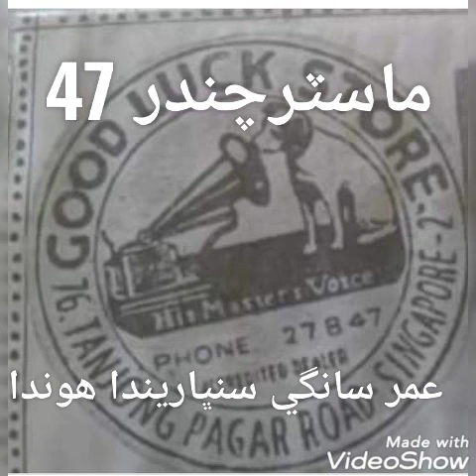sindhi song ماسٽر چندر 47 عمر سانگي سنڀاريندا هوندا